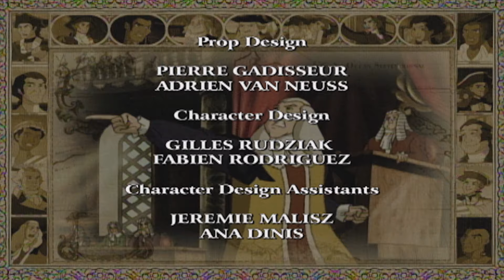Liberty's Kids 🇺🇸 | Yorktown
The climatic battle of the war.  Moses’ brother Cato, a soldier on the British side, is sent into harm’s way by Cornwallis and is aided by a sympathetic Hessian soldier.  After a long siege, Cornwallis surrenders.  It’s a huge victory for the Americans, but Washington is not yet convinced the war is over (10/19/81). Moses joins the American mining corps and tries unsuccessfully to find Cato.  Sarah, James and Henri witness the siege and victory at Yorktown.